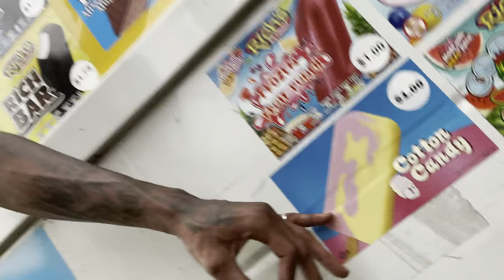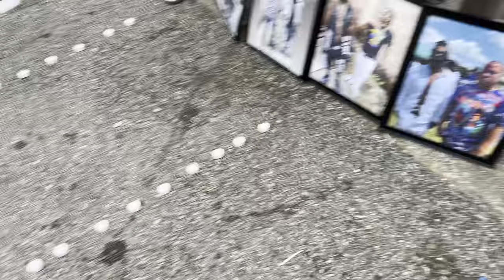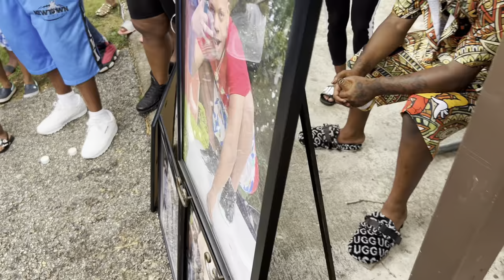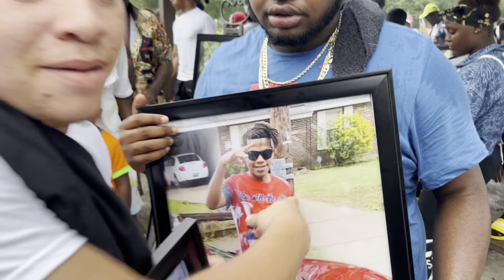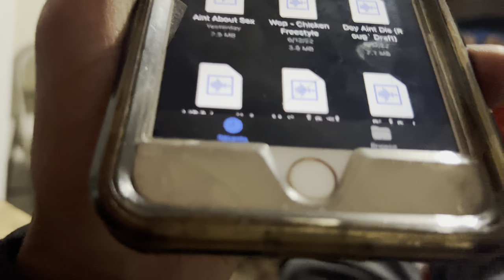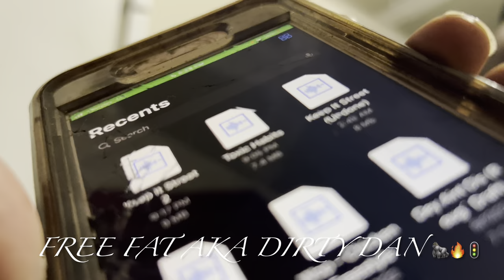BALLOON RELEASE FOR MY BROTHER COBY AKA MR.OOWWEE 🖤🚦🎈 RipCoby 🙏🏾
Make sure you like 👍🏾 Comment